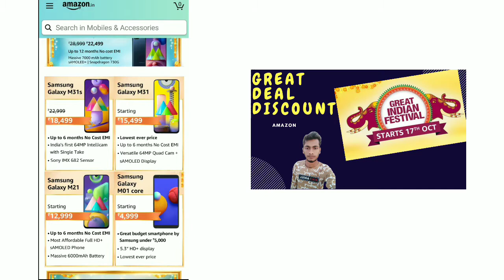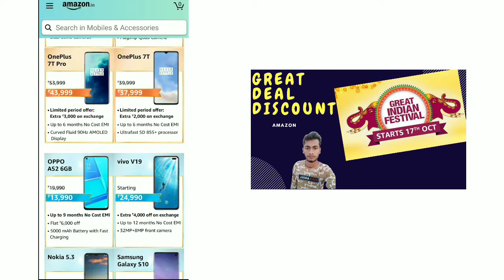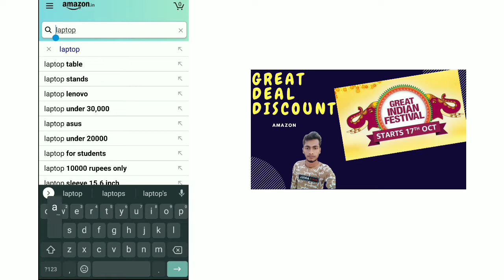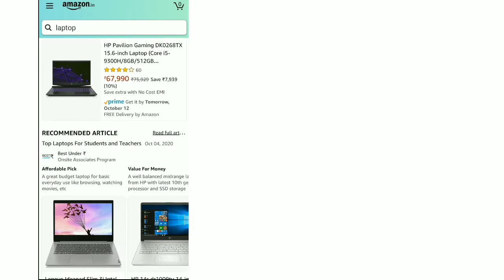Amazon great indian festival sale 2020 | Amazon sale 2020 offers | Apni App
Amazon great indian festival sale 2020 is back with some exciting offers on mobiles and laptop so never miss all these exciting deals and offer.